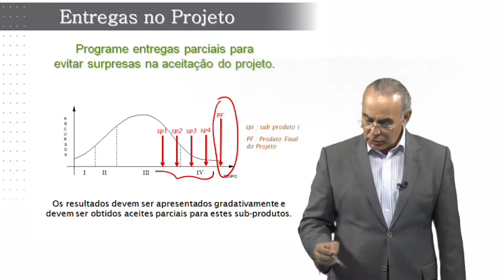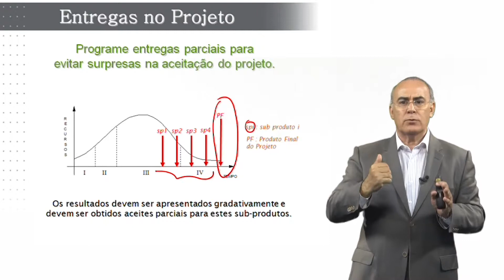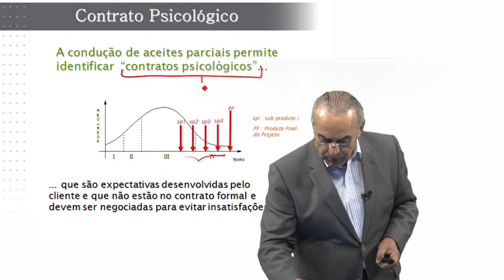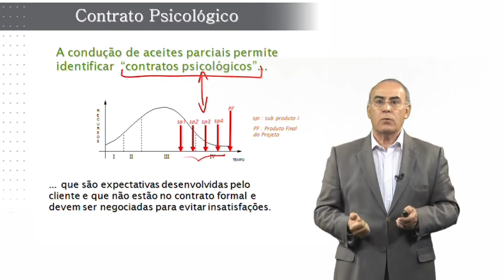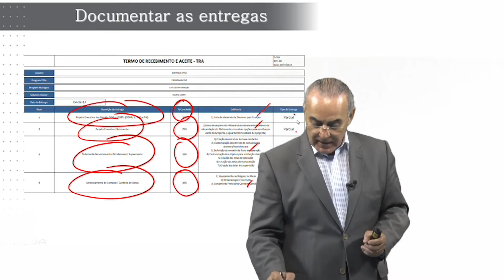Entregas no Projeto | Gestão de Projetos | 4ª ed. | Luís César de Moura Menezes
Por onde começar na gestão de projetos? Com técnicas, dicas, exemplos e exercícios, este livro aborda os temas primordiais da área. Voltado para gestores, o livro de Luís César de Menezes ainda mostra o caminho seguro para a prática da gestão de projetos.

Esta nova edição está atualizada com o capítulo sobre métodos ágeis e métodos híbridos e alinhada com as melhores práticas emanadas pelo Project Management Institute (PMI) mediante a 6ª edição de seu Guia PMBOK® Project Management Body of Knowledge.

Prático e abrangente, o livro Gestão de Projetos é complementado por uma série de vídeos.